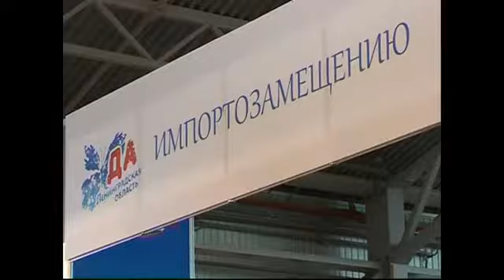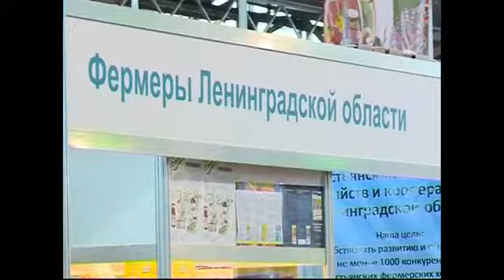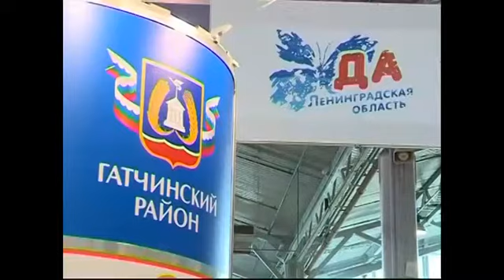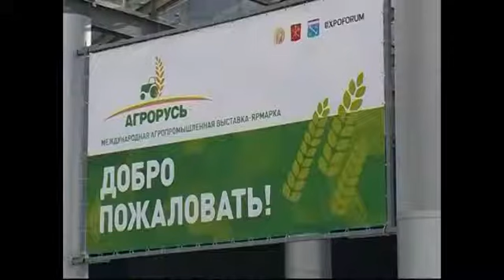Наш репортаж: "Агрорусь-2015"